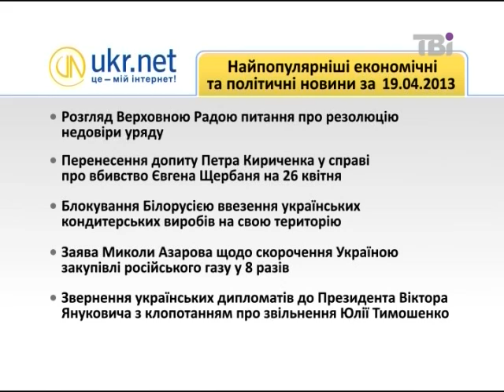Сьогодні про головне від 19.04.2013